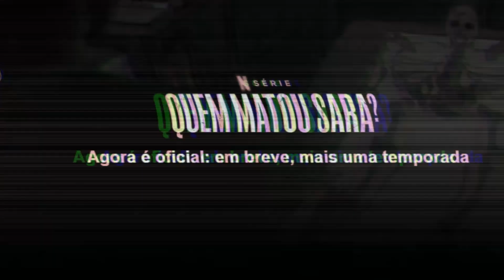QUEM MATOU SARA 3 TEMPORADA DATA DE ESTREIA NA NETFLIX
Descubra neste vídeo quando chega a 3ª temporada de Quem Matou Sara na Netflix Brasil. Além da data de estreia, saiba informações importantes sobre o lançamento da terceira temporada de Quem Matou Sara, como o elenco, história, personagens, sinopse e o trailer.
Quem Matou Sara? conta a história de Alex Guzmán, que há 18 anos a morte de sua irmã Sara mudou o destino dele e da família Lazcano. Agora, em seu plano de vingança, Alex vai precisar ter cuidado, pois há segredos que estão fora de seu controle – saber quem realmente era Sara é apenas o começo.
A 2ª temporada de Quem Matou Sara apresentou novidades sobre a jovem e essas revelações serão importantes para a próxima temporada da série.

• Tópicos abordados neste vídeo:
- A previsão de lançamento da temporada 3 de Quem Matou Sara na Netflix Brasil.

Este vídeo do Canal Megaflix tem o intuito de informar aos assinantes os detalhes de Quem Matou Sara 3, como a data de lançamento, a renovação, a sinopse e muito mais.